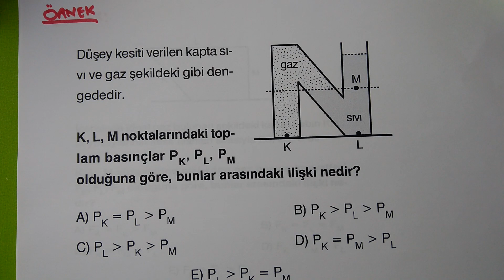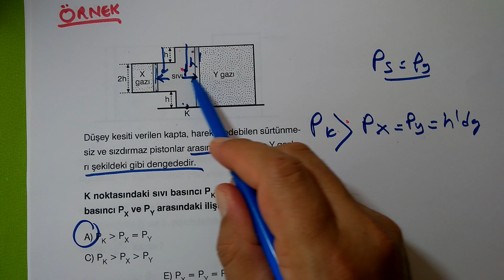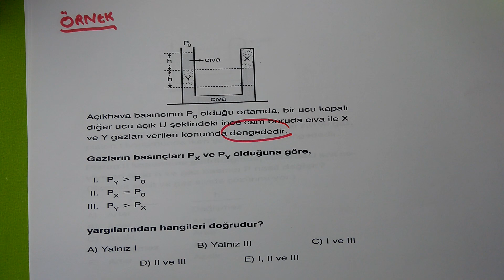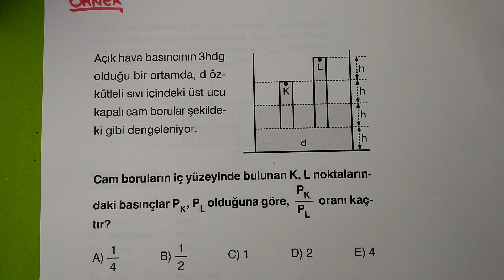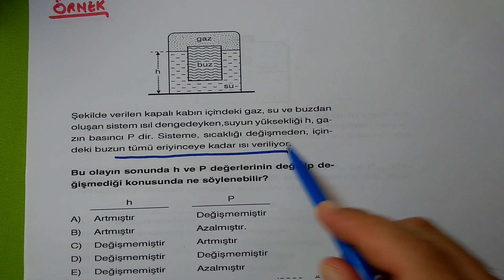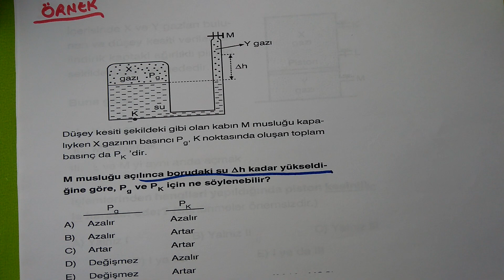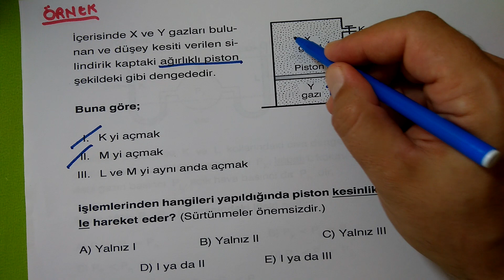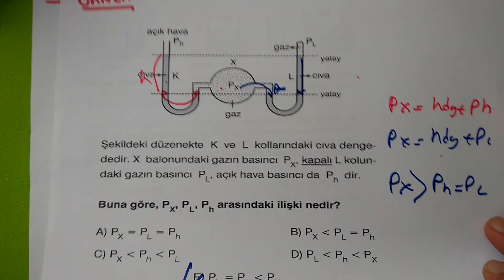BASINÇ-7 (GAZ BASINCI ve TORİÇELLİ DENEYİ ) ÖZEL SORU ÇÖZÜMLERİ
fizik 10.sınıf,
fizik 10.sınıf elektrik,
fizik 10.sınıf soru çözümü,
fizik 10.sınıf 1.dönem 1.yazılı,
fizik 10.sinif konu anlatimi,
fizik 10. sinif basinc,
10 sinif fizik katilarda basinc,
10. sinif fizik sivilarin basinci